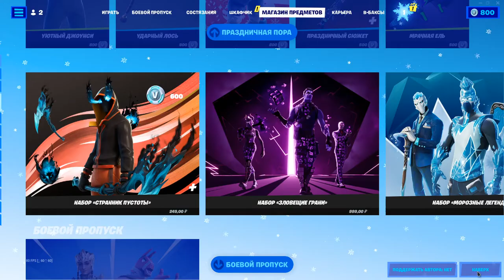Праздничная раздача подарков в Fortnite и в Epic Games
В этом видео я хотел бы показать и рассказать вам, о праздничной раздаче игр от Epic Games. А так же о подарках в игре Fortnite.